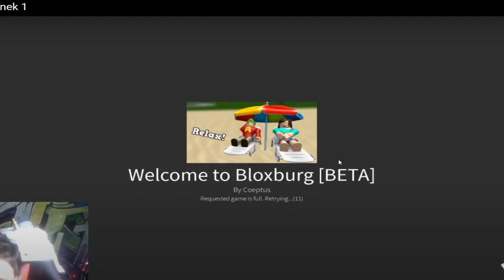Witam was dzisiaj (składanka:) *Daily #19*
damy rade dobić 5 łapek?

na co czekasz rozwiń opis
Siema jestem małym Youtuberem na moim kanale możesz znaleźć filmy z różnych gierek Vlogi i różne ciekawe filmy😀